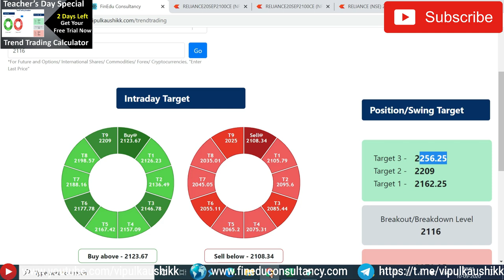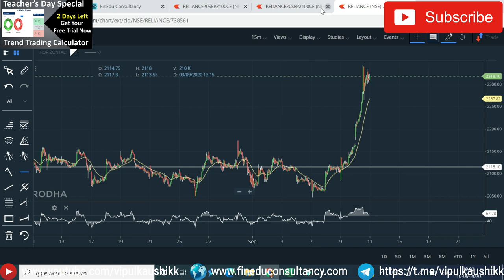I Earned Rs 1,19,000/- in 1 lot of Reliance Industries Swing Trade | Reliance Industries Latest News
Today, we will discuss about Reliance industies latest news and reliance industries price target. I earned 1,19,000 in just one lot of Reliance Industries swing trade. In this video I am going to explain the calculations of our trend trading calculator, we will see the trend of the reliance industries share price, which we announced in our yesterday's live session.

(Best Online Platform/App to Invest Free in Mutual Funds)

About  Me:-